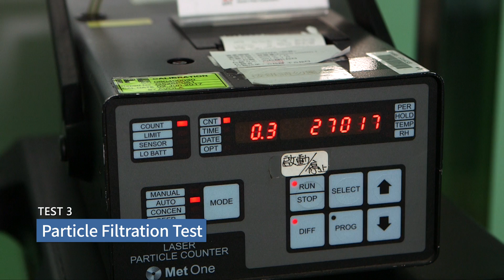AFC® Reusable Protective Mask - Leading the World in Textiles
Asiatic Fiber Corporation as an expert in technical and functional textiles has  extensively tested our reusable protective mask since early stages, so that we can ensure the best protection for user while also providing a comfortable wearing experience.